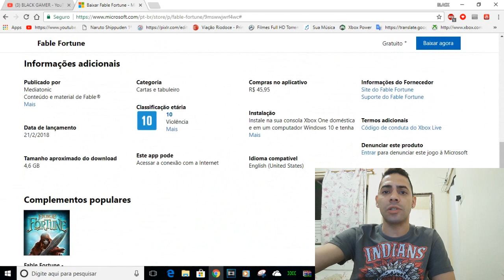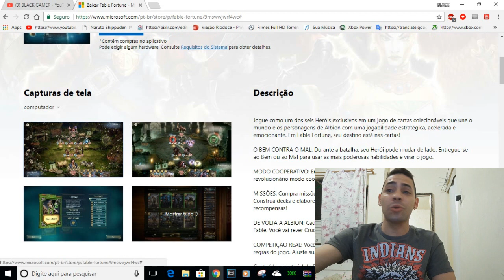JOGO GRÁTIS NO XBOX ONE CORRE LINK NA DESCRIÇÃO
LINK DO JOGO NA LOJA